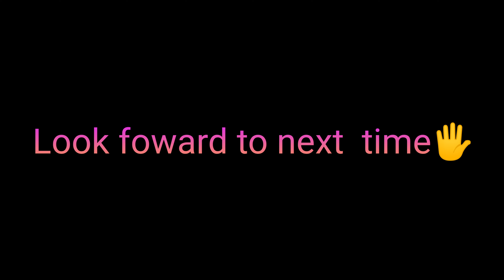世の中には【しゃぼん玉おじさん】と呼ばれてる人がいるのを、ご存知でしょうか⁉️千葉県茂原市イルミネーション✨冬の七夕まつり